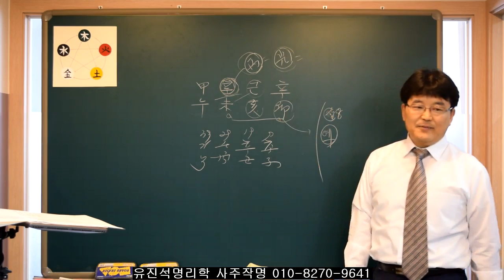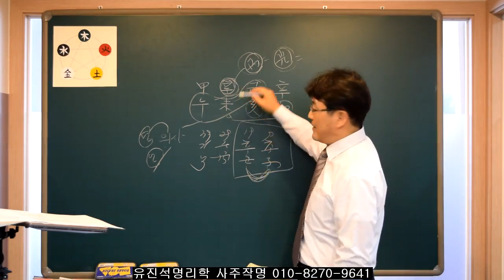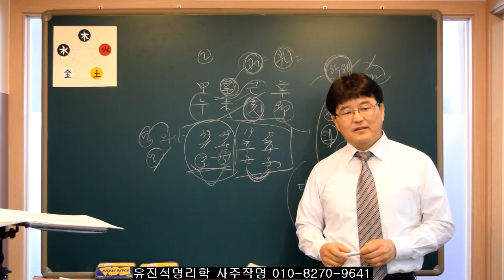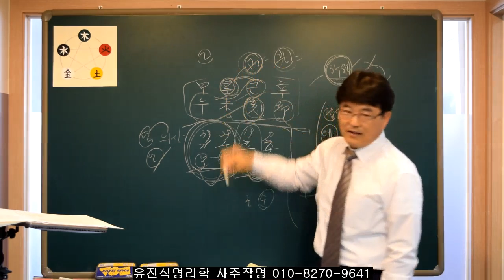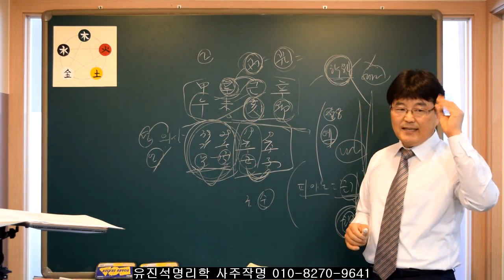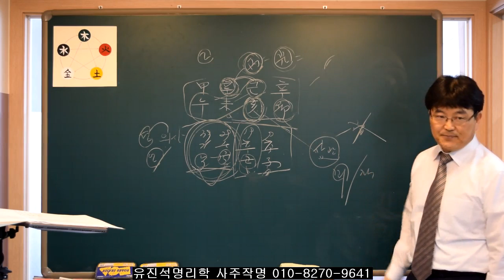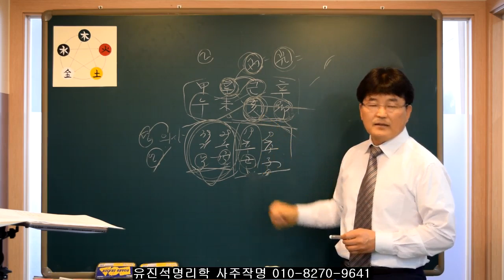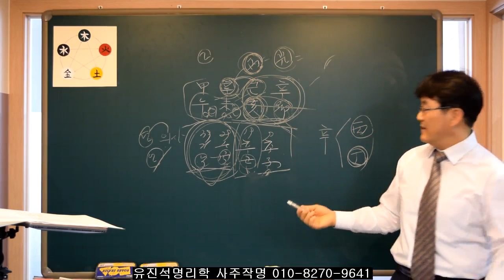자녀들 특성에 맞춰 일류로 키우기. 유진석명리학강의